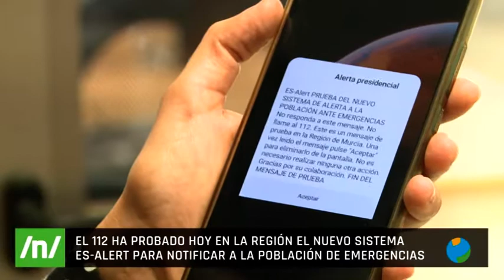02/11/2022 Probado en otras comunidades, el aviso que ha levantado cierto revuelo en la población